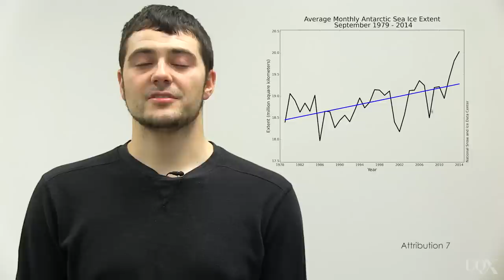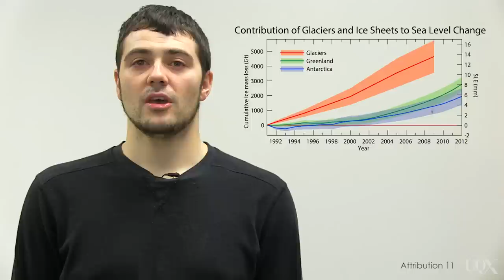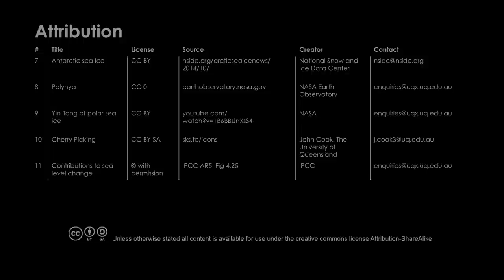UQx DENIAL101x 2.3.3.1 Antarctic land ice vs sea ice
Robert Way explains how Antarctic sea ice has been changing in recent years and introduces the modern mystery of how Antarctic land ice is changing.

References for this video:

Helm, V., Humbert, A., & Miller, H. (2014). Elevation and elevation change of Greenland and Antarctica derived from CryoSat-2. The Cryosphere, 8(4), 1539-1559.

Mouginot, J., Rignot, E., & Scheuchl, B. (2014). Sustained increase in ice discharge from the Amundsen Sea Embayment, West Antarctica, from 1973 to 2013. Geophysical Research Letters, 41(5), 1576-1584.

Rignot, E., Velicogna, I., Van den Broeke, M. R., Monaghan, A., & Lenaerts, J. T. M. (2011). Acceleration of the contribution of the Greenland and Antarctic ice sheets to sea level rise. Geophysical Research Letters, 38(5).

Simmonds, I. (2015). Comparing and contrasting the behaviour of Arctic and Antarctic sea ice over the 35 year period 1979–2013. Ann. Glaciol, 56, 18-28.

Bintanja, R., Van Oldenborgh, G. J., Drijfhout, S. S., Wouters, B., & Katsman, C. A. (2013). Important role for ocean warming and increased ice-shelf melt in Antarctic sea-ice expansion. Nature Geoscience, 6(5), 376-379.